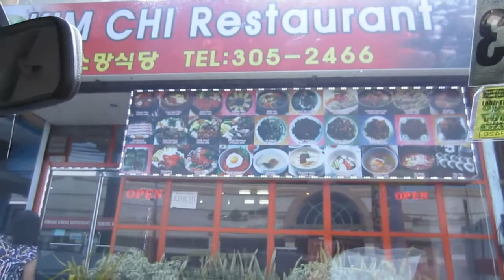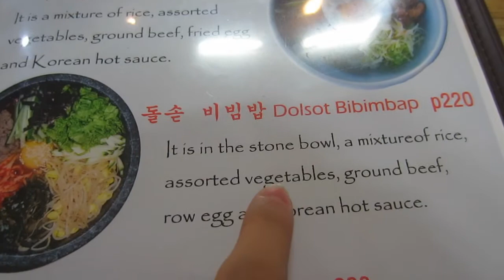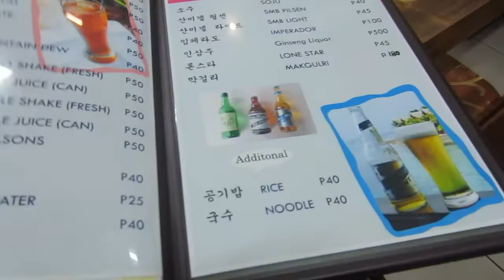KOREAN LUNCH! October 17-18, 2013 Vlog | makeupbykarlamisa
Thumbs up for more Makeup Tutorials on My Channel! :)